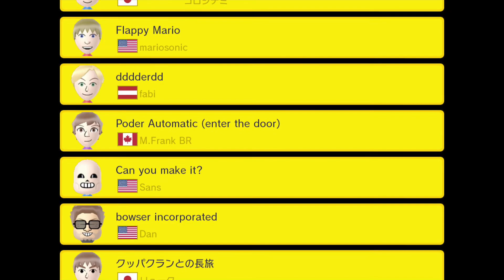Super Mario Maker "Da kann man ja drüberspringen!" 100-Mario-Herausforderung (Schwierig) Online #79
Super Mario Maker ist ein Level-Editor-Videospiel, welches am 11. September 2015 für die Nintendo Wii U erschien. Im Bauen-Modus kann der Spieler seine eigenen Level erstellen und diese im Online-Modus mit der Welt teilen. Neben dem Bauen und dem Online-Modus, gibt es den Modi "10-Mario-Herausforderung" mit mehr als 60 verschiedenen Beispiel-Leveln von Nintendo. Das 30-jährige Jubiläum der Super-Mario-Bros.-Reihe wird mit diesem Titel (Super Mario Maker) zelebriert. In den ersten 6 Parts haben wir uns in diesem Let's Play mit der 10-Mario-Herausforderung auseinandergesetzt. In diesem Part kümmern wir uns um die letzten Leveln in der 100-Mario-Herausforderung.

Super Mario Maker (Veröffentlichung: 11. September 2015)
Super Mario Maker Nintendo Wii U
Let's Play Super Mario Maker
Nintendo Wii U
Nintendo EAD
Nintendo